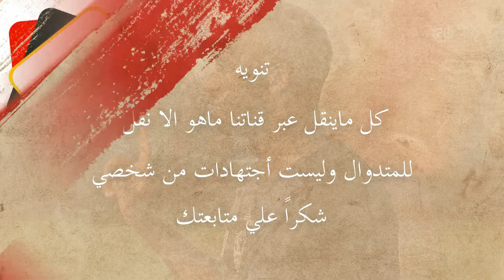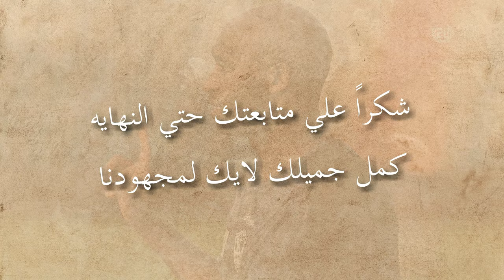اخبار الزمالك اليوم 31-5-2024 بشرة خير من شوبير لجماهير الزمالك وشيكابالا يلقن سيف زاهر درس